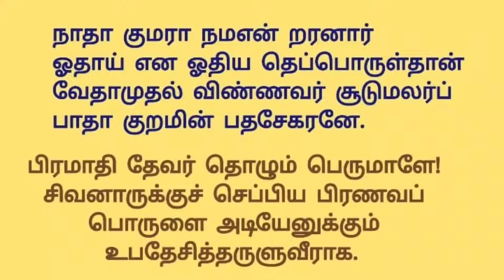Kandhar Anuboothi | கந்தரநுபூதி - 36 மூலமும் உரையும்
கந்தரநுபூதி பாடலின் மூலமும் மற்றும் உரையும்

We created kandar anuboothi playlist for devotees convenience. Please click the following link to view all songs 👇

Thanking you,
@MMS Channel